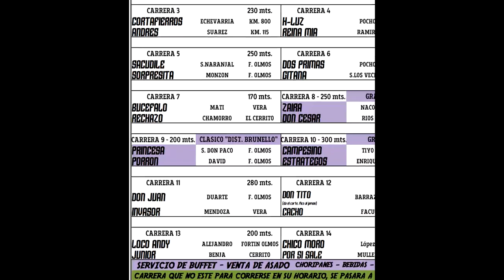INVASOR - 30-07-22 - FORTIN OLMOS - M&C